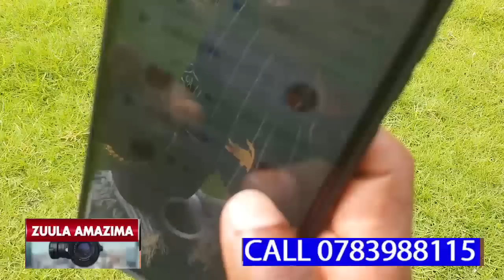MAZIMA DDALA EMIKWANO GIYINA ENKWE!!! EYEWOLERA MUNE SENTE MU BANK MILLION 15 KATI ALIMUMAZIGA BAMBI